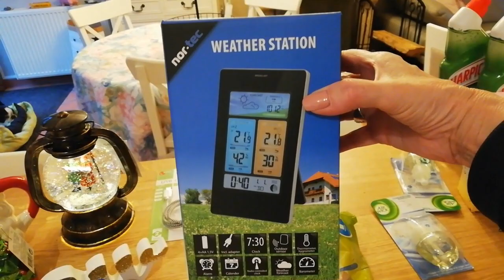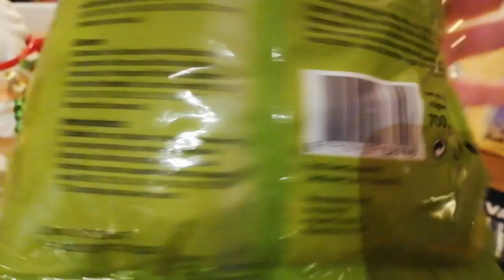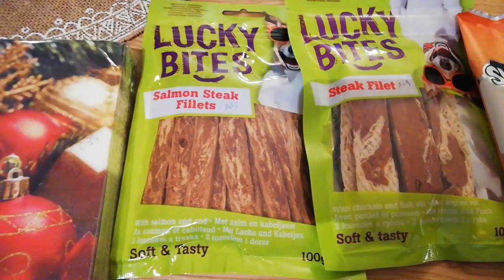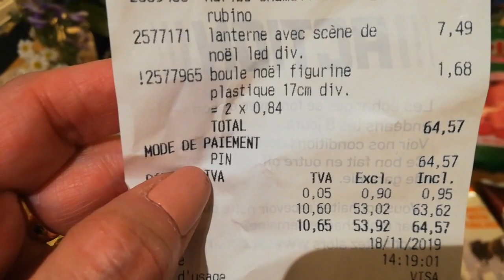Haul Action et commande sapin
Bonjour,
On se retrouve pour une vidéo Haul Action et on reçoit notre sapin !